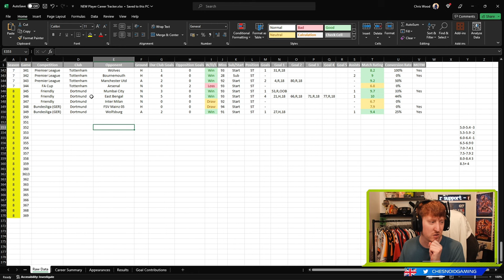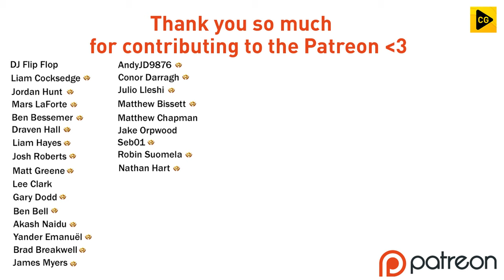CHAMPIONS LEAGUE CLASSIC vs MILAN!! FC 24 PLAYER CAREER MODE S8 EP3